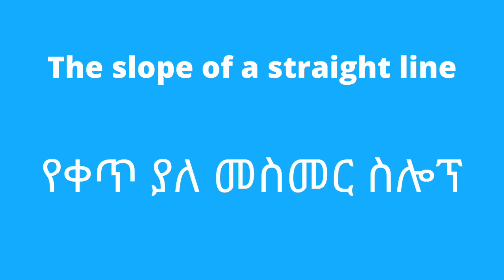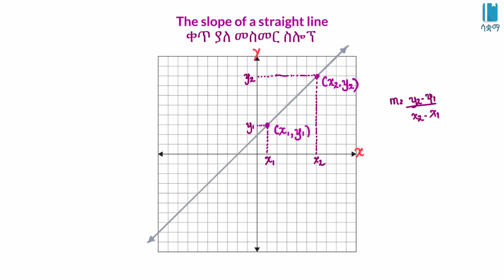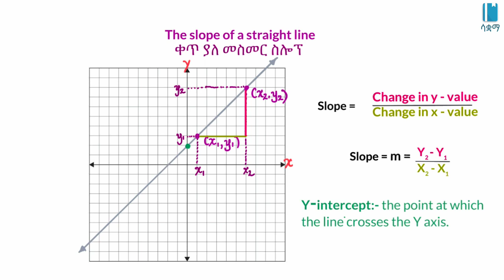Grade 8 Maths Unit 3 | The slope of a straight line | የቀጥ ያለ መስመር ስሎፕ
ይህ ቪዲዮ ስለ ክፍልፋዮች መሰረታዊ እውቀት የሚሰጥ ነው። የተሰራውም በ8ኛ ክፍል ሒሳብ ምዕራፍ 3 ላይ ተመስርቶ ነው። በሳቋማ (ኤጁኬሽን ፎር ኢትዮጵያ) ስር የተለቀቁ የቀለም ቪዲዮዎች ከኢትዮጵያ ስርዓተ ትምህርት ጋር የሚስማሙ ናቸው።

This video is an introduction to fractions, based on Unit 3 of Grade 8 of the Ethiopian curriculum. The academic videos published under Saquama (Education for Ethiopia) are in line with the Ethiopian curriculum.